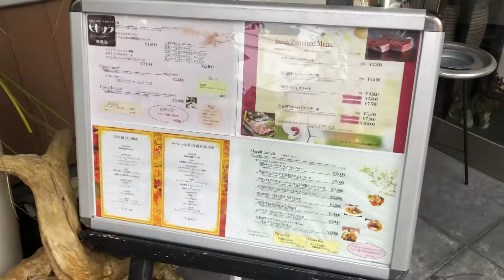みんなでお昼ごはん 近所のレストラン DEN蔵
2月末に、送別会を兼ねてみんなでお昼ごはん、近所のレストランでワイワイと話しながらいただきました。
もちろん、ソーシャルディスタンスで

トラック123 MAP（地図・来店方法）
g.page/123truck?share
used.truck123.co.jp
Google
truck123.net

有限会社フリーマーケット123（再生中古トラック販売・クレーン・ダンプ・高所作業車・特殊車）

トラック123HP・販売情報・活動ブログ
トラック123 GOOGLE MAP（地図・来店方法）

TRUCK123 のお仕事 再生中古トラック販売 (有)フリーマーケット123

中古トラックの再生作業　イスズエルフユニック車の荷台を修理します。

トラック１２３のお仕事、お客様にご依頼いただいた荷台修理の様子を紹介します。

月額10万円、高所作業車のレンタル！H17 ヒノデュトロ 高所作業車 アイチSS10A 9.7m FRPバケット

高所作業車レンタル！月額１２万円（税別）！　H18 トヨタトヨエース 高所作業車 アイチ SK11B 10.9M　FRPバケット

【移転のお知らせ】再生中古トラック販売店 トラック123は移転しました、河内森駅より900mです。

道順.有限会社フリーマーケット123(トラック123)への道案内、行き方(新事務所に移転しております!)

いすゞエルフのアッパーアームの交換作業、運転していてハンドルが、がたつくので調べるとトラック足回りの修理が必要でした。

バラバラになったクラッチ、焼きついたディスク、半クラッチを使いすぎ、ギアのチェンジが荒いのが原因です。

半クラッチを多用しすぎて焼けてしまったクラッチ板、皆さんも注意しましょう！

クラッチディスク、クラッチカバーの交換　フライホイールの研磨　高所作業車などの車両の重量が重い車は半クラッチ状態での走行が多いとクラッチをダメにしてしまします！ご注意を！TRUCK123トラック整備